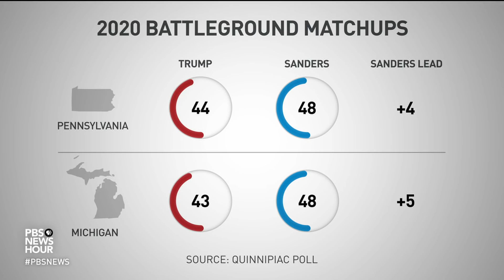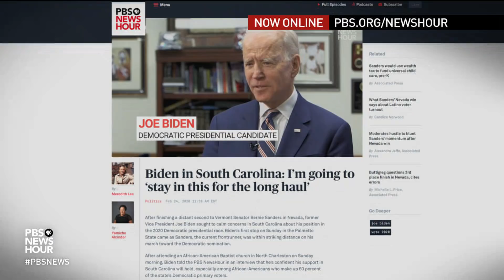Tamara Keith and Amy Walter on Sanders' Nevada victory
NPR’s Tamara Keith and Amy Walter of the Cook Political Report join Lisa Desjardins to discuss the latest political news, including fears Vermont Sen. Bernie Sanders’ ideology is too far left for him to be the 2020 Democratic nominee, why the race is currently a “referendum on Donald Trump,” Nevada caucus results along racial lines and which moderate candidates could struggle to gain traction.